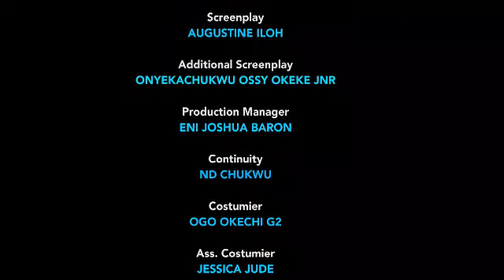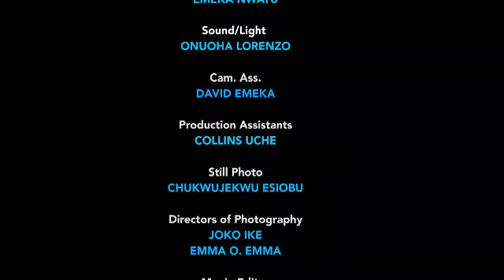HOW D TWO PRINCES FOUGHT FOR THE LOVE OF AN ORDINARY AKARA SELLER 1 || LATEST NOLLYWOOD MOVIES 2022